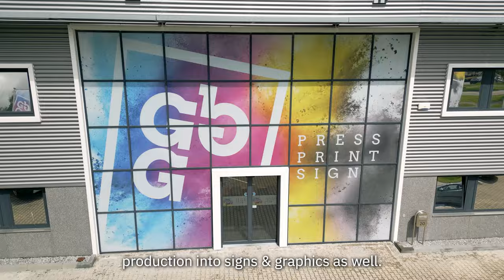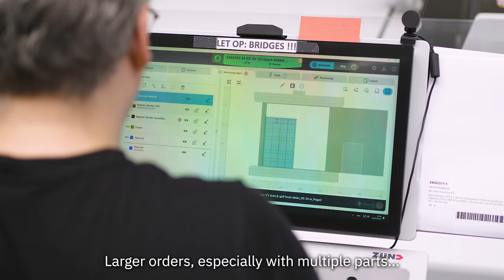Zünd redefines Performance - Success Story GBG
🚀 Find out how Zünd redefines Performance 🚀

Discover how Grafisch Bedrijf Goes (GBG) revolutionized their production with the Zünd Q-Line with BHS180! 🌟

In our latest video testimonial, Chris van Antwerpen from GBG shares their journey from a traditional printing company to a leader in signs, graphics, and packaging. Learn how the Q-Line has multiplied its output, improved quality, and enabled 24/7 production.